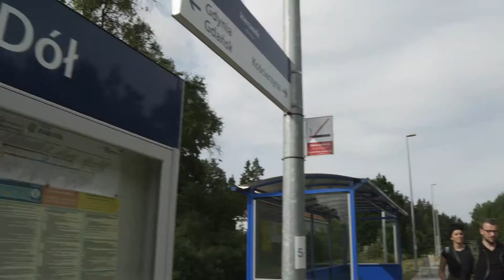PKM odc. 3 - Jar Raduni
Wszystkie prawa należą do Polska Press Grupa

Realizacja: Sebastian Kornath, Mateusz Dietrich